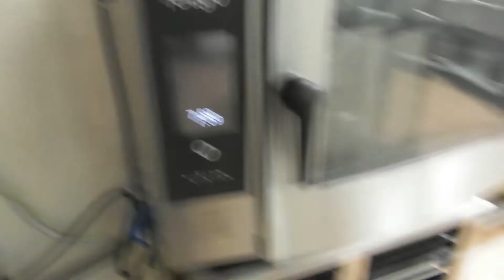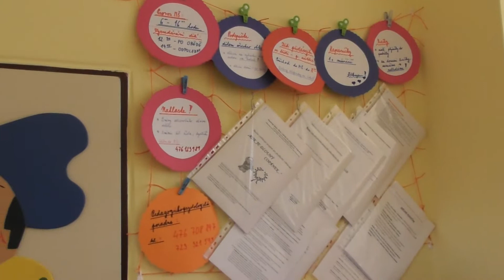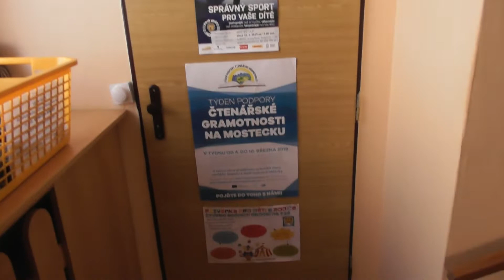Albrechtická 503. 9,6,2019